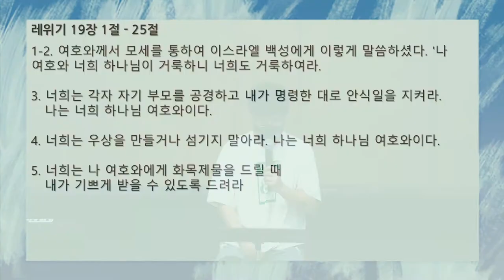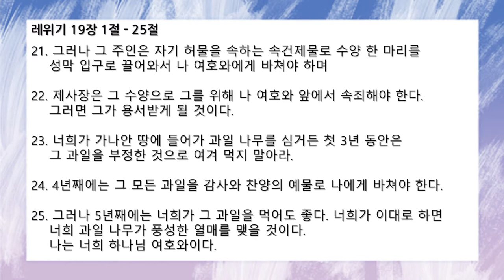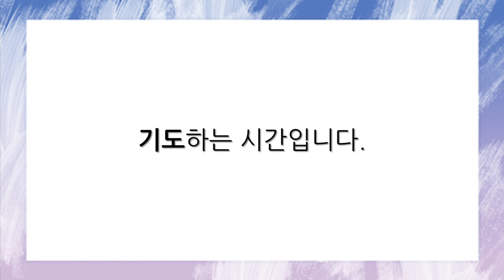[함께공동체] 10/8(금) 아침기도회_레 19:1-25